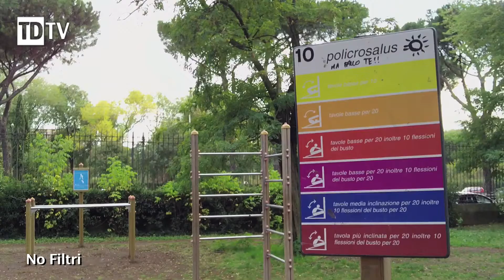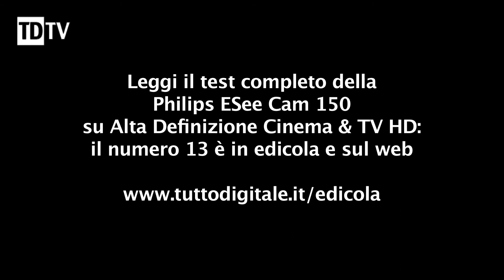Philips ESee CAM 150, riprese test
Piccola, portatile e resistente ad acqua, urti e cadute: la pocket cam Philips ESee CAM 150 è in prova sul numero 13 di Alta Definizione CInema & TV HD. In questo video alcune immagini realizzate nel corso della prova offrono un'idea delle principali funzioni della videocamera.